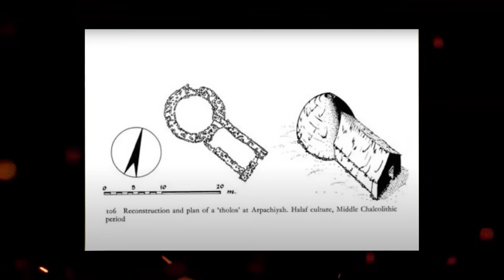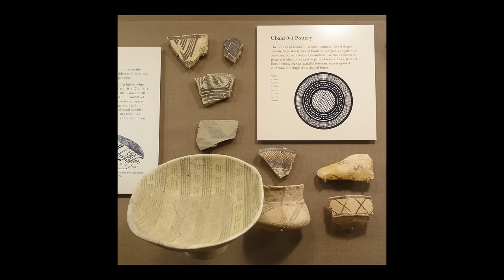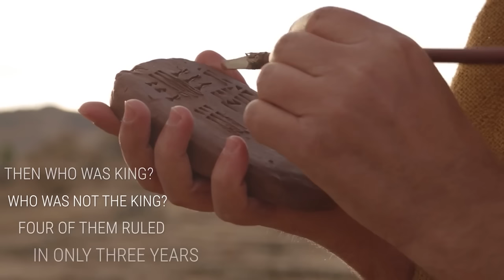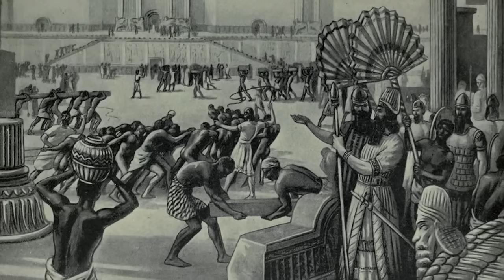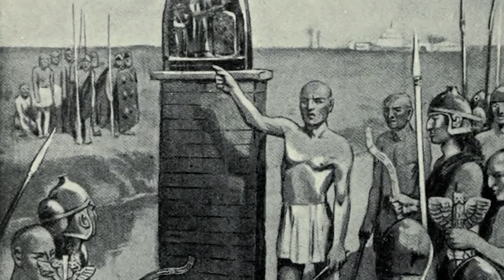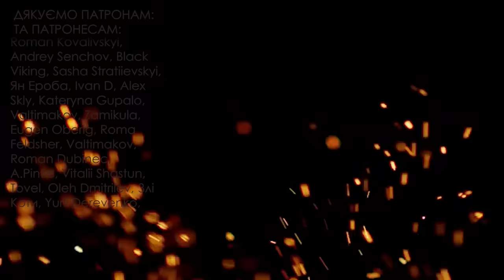ШУМЕР. Початок цивілізації. РОЗКАЖУ ІСТОРІЮ.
Я розкажу вам історію так, як би я мріяв, щоб розповідали її мені. Месопотамія - край загадкових зіккуратів, глиняних книжок і бородатих чоловіків. Місце, де постали перші царства, імперії та деспотії. Але так було не завжди. Сьогодні ми відправимось в сиву давнину де поняття "місто", "мегаполіс", "спільна справа" і багато інших - тільки народжувались. Я розкажу вам про початок цивілізації прадавнього ШУМЕРУ.

00:00 - Месопотамія
03:39 - Глиняна доба
09:09 - Халафці
10:16 - Самарці
13:51 - Убейдська ойкумена
26:16 - Чорноголові
23:58 - Мегаполіси
30:46 - Війна
46:50 - Аккадці

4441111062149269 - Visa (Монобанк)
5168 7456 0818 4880 - Master Card (ПриватБанк)